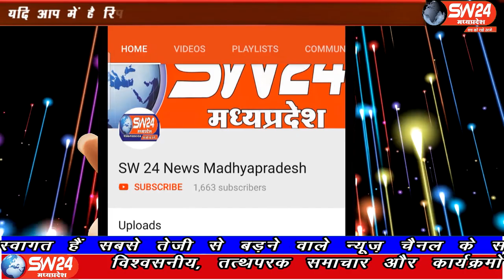sw24news rahatgarh, 03.03.2020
सागर जिले के राहतगढ़ में राजस्व और परिवहन मंत्री गोविंद सिंह राजपूत पहुचे वहाॅ उन्होंने राहतगढ़ नगर के विभिन्न वार्डों का भ्रमण कर वार्ड वासियों की समस्या सुनी और विभिन्न विकास कार्यों की घोषणा की राहतगढ़ से सलमान कुरेशी की रिपोर्ट#sw24news